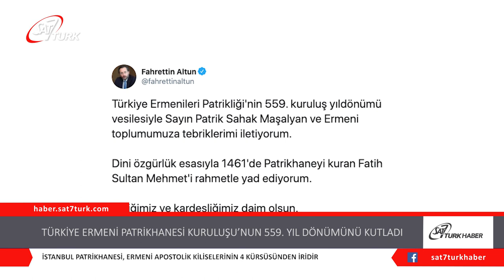İstanbul Patrikhanesi Kuruluşunun 559. Yıl Dönümü Kutladı | 03.06.2020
Türkiye Ermenileri Patrikliği’nin kuruluşunun 559’ncu yıldönümü vesilesiyle, 30 Mayıs 2020 Cumartesi, Kadasetli Patrik Sahak II. riyasetinde Kumkapı, Surp Asdvadzadzin (Meryem Ana) Patriklik Merkez Kilisesi’nde Akşam Duaları ve Şükür Duaları gerçekleştirildi. Öncesinde, Patrik Sahak II bu özel gün için yaptığı konuşması ve Dualar Patrikliğin Facebook sayfası uzerinden canlı yayınlandı. Kadasetli Patrik Sahak II. Ermenice olarak yaptığı konuşmasında şöyle dedi;